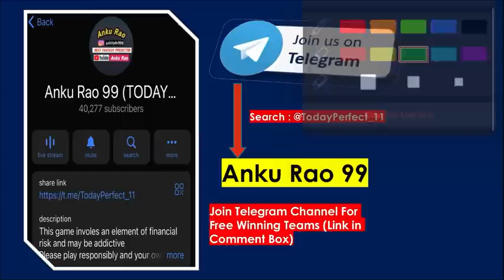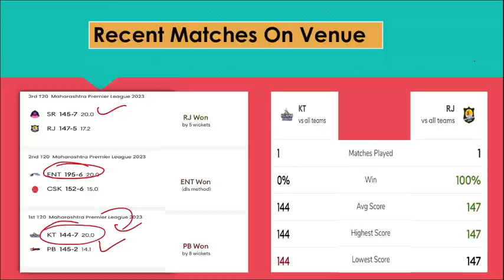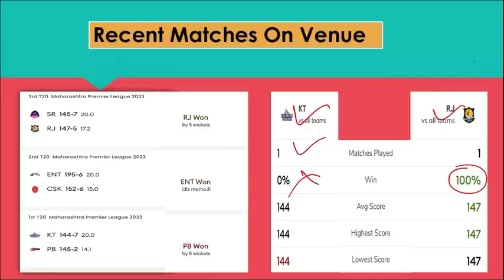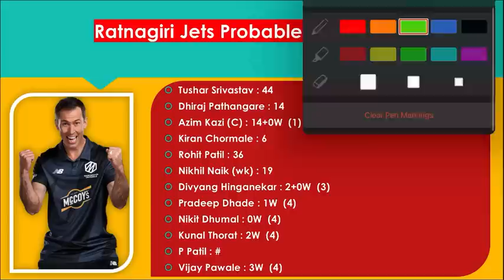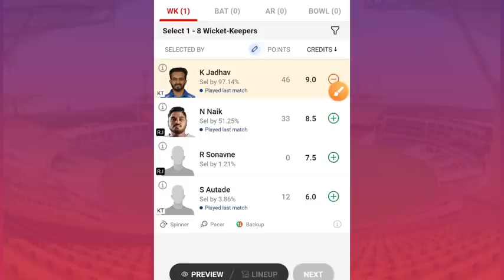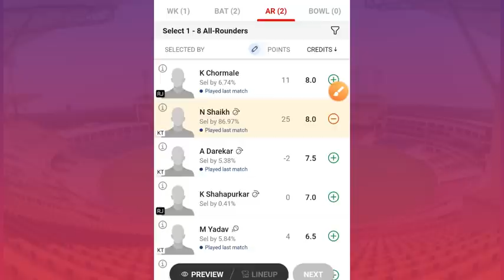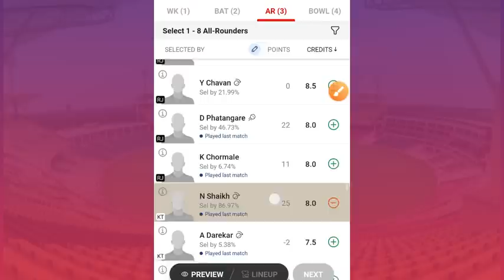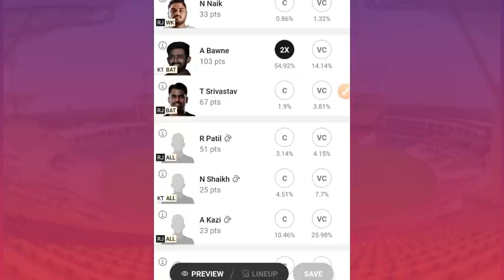KT vs RJ Dream11 Prediction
kt vs rj dream11 prediction | kt vs rj dream11 | kt vs rj dream11 prediction today match | kt vs rj | rj vs kt dream11 prediction | rj vs kt |

dream 11 team of today match, dream11,  today dream11 team, dream11 team of today match, anku rao

This Video Includes :

kt vs rj
kt vs rj dream11
kt vs rj dream11 team today
dream 11 team of today match
kt vs rj t20 dream11 prediction
kt vs rj live
kt vs rj dream11 team
kt vs rj player stats
kt vs rj today match prediction
kt vs rj dream11 prediction today match
kt vs rj t20
maharashtra premier league t20
dream11 prediction
dream11 team of today match
kt vs rj dream11 today team
kt vs rj dream11 today
kolhapur tuskers vs ratnagiri jets
kt vs rj match prediction
mpl t20 dream11 team
rj vs kt match dream 11 team
kt vs rj match dream 11 team prediction
rj vs kt dream 11 team prediction today
rj vs kt dream 11 gl team
rj vs kt dream 11
rj vs kt dream 11 team prediction
rj vs kt dream 11 team
kt vs rj dream 11 prediction
kt vs rj dream 11 team prediction today
kt vs rj dream 11 prediction today
kt vs rj dream 11
kt vs rj dream 11 team
kt vs rj dream11 team prediction
rj vs kt
kt
rj
mpl 2023
mpl 2023 ratnagiri jets vs kolhapur tuskers 4th match prediction today rj vs kt match prediction
kt vs rj today dream11
kt vs rj mpl match dream11
kt vs rj t20 match stats
kt vs rj mpl t20
kt vs rj dream11 team of today match
kt vs rj today match dream11
kt vs rj dream11 prediction today
kt vs rj today dream11 prediction
kt vs rj playing 11
maharashtra cricket league t20

1. This analysis is based on my Understanding, knowledge and instinct .While selecting your team, consider the points mentioned and make your own decision.

3. This game involves an element of financial risk and may be addictive. Please play responsibly and at your own risk.